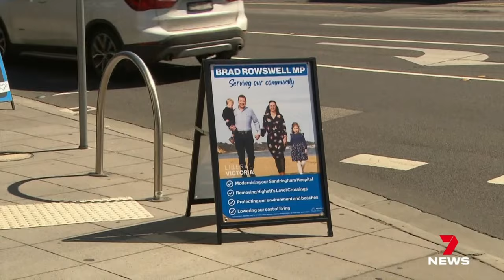New leadership trouble brewing in the Victorian Liberal Party | 7 News Australia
John Pesutto's leadership of the Liberal Party is under new pressure, with reports he'll face a challenge as soon as next week. The Opposition Leader is also facing two more defamation lawsuits.

7NEWS combines the trusted and powerful news brands including Sunrise, The Morning Show, The Latest, and 7NEWS.com.au, delivering unique, engaging and continuous coverage on the issues that matter most to Australians. Watch 7 News Australia full broadcasts and full episodes nightly at 6pm and weekdays at 11:30am and 4pm on Channel 7 and 7plus.